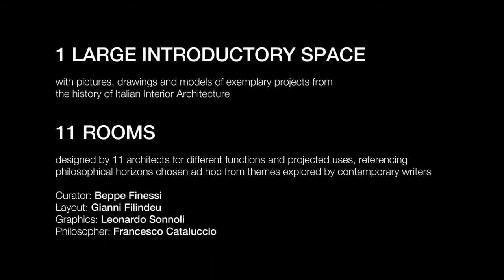Estratto da Stanze (mostra Fabio Novembre)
Estratto dell'audio per una  video installazione di Fabio Novembre per la mostra "Stanze. Altre filosofie dell'abitare" ospitata alla Triennale di Milano dal 2 aprile al 12 settembre 2016.